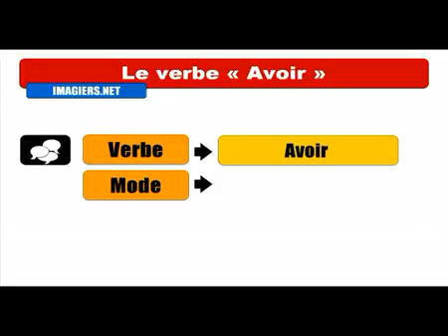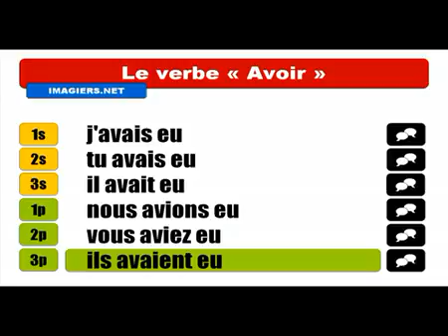Fransızca öğrenmek # Conjugaison # Avoir = Indicatif Plus qie parfait